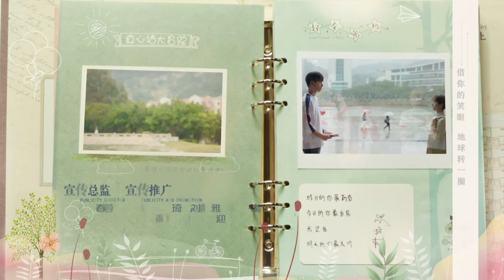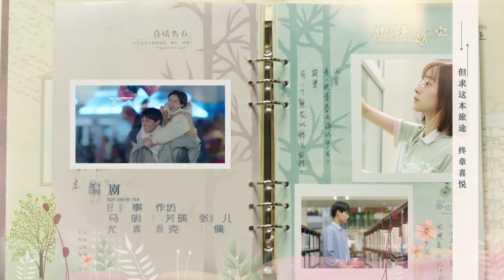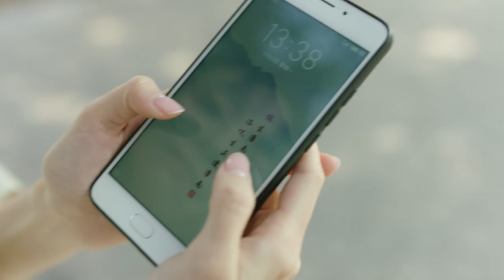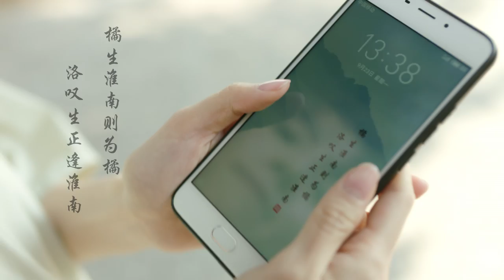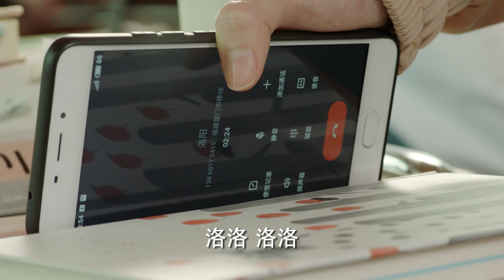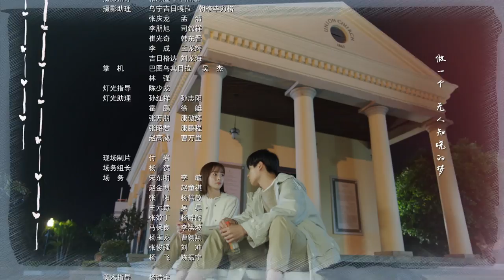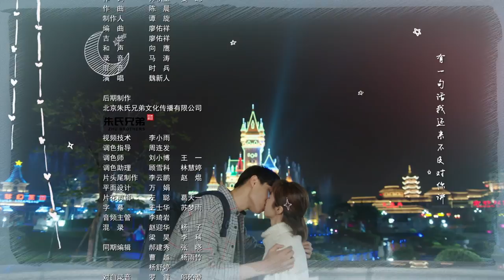【暗恋橘生淮南 Unrequited Love】EP02 | 盛淮南叶展颜分手，洛枳主动出击让盛淮南认识她（胡一天/胡冰卿/张逸杰/刘美含）